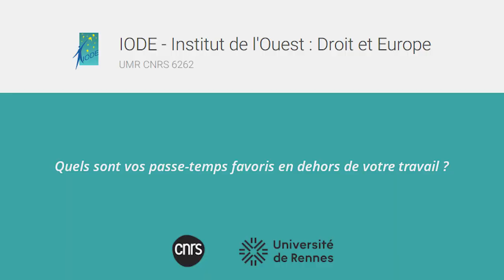Portrait iodé de Coralie Larrazet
À l'occasion de son recrutement au laboratoire à la rentrée 2023 en tant que maître de conférences, nous avons demandé à Coralie Larrazet de nous présenter son parcours et ses recherches.